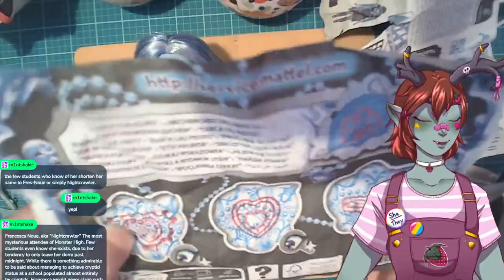I Unboxed the Most Requested Doll of All Time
We spent a whole toy talk unboxing toys. Including finally opening Skulltimate Secrets Abby Bominable. I have some opinions about the new box shape. Also chat discusses some Cryptid themed monster high dolls.